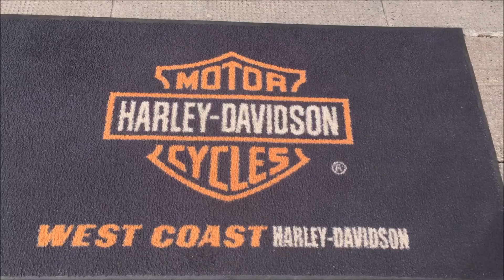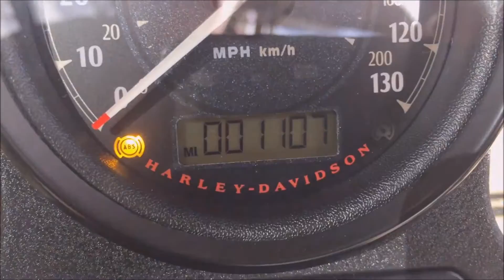2016 HARLEY-DAVIDSON SPORTSTER IRON XL883N @ WCHD, Glasgow, Scotland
An ex-West Coast HD demo with Vance & Hines slip on pipes - nice sound!